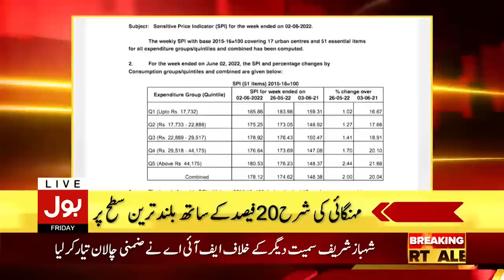Imran Khan Deadline to Government | News Headline at 9PM | Historic Petrol Price in Pakistan